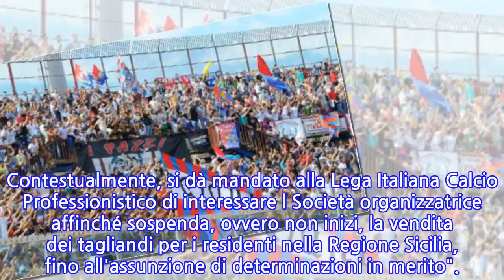Play off serie C, niente trasferta dei catanesi a Salò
CATANIA. Rabbia tra i tifosi del Catania. In serata, l'osservatorio per le manifestazioni sportive, al termine di un vertice che è durato almeno due ore, ha emesso un comunicato vietando la trasferta ai sostenitori rossazzurri per il match dei play off di Serie C di calcio tra il Feralpi Salò e il Catania, appunto.  Il match si giocherà mercoledì in Lombardia con inizio alle 20,30.